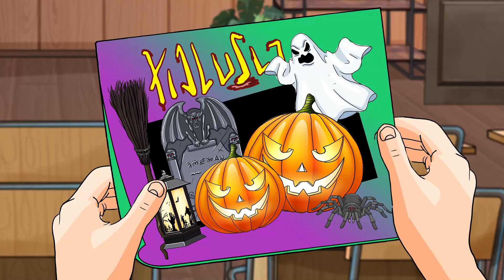Minha Escola Parece Uma Prisão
Olá pessoal! Eu sou a Kelly. Sempre fui uma excelente aluna mas um dia isso quase acabou. Uma nova diretora assumiu a nossa escola e disse que alguns de nós iríamos tentar ser professores na semana seguinte. Eu realmente queria ser um dos escolhidos, mas infelizmente tive que continuar sendo estudante.